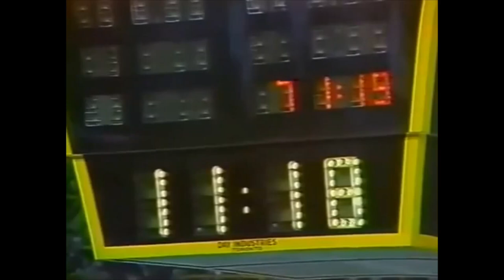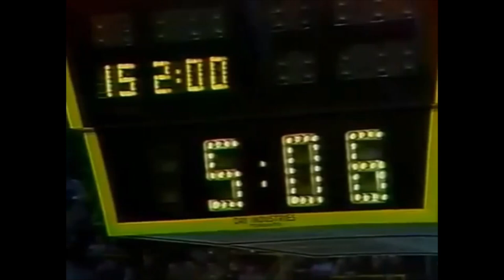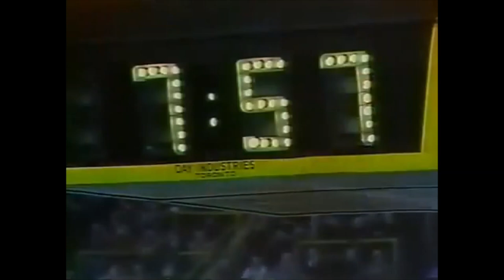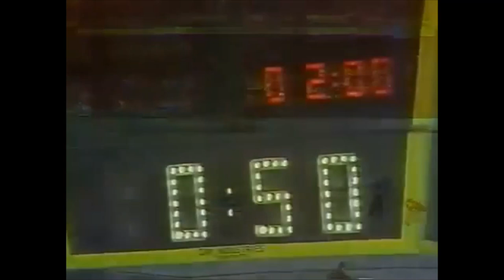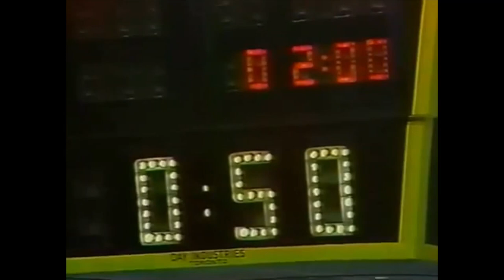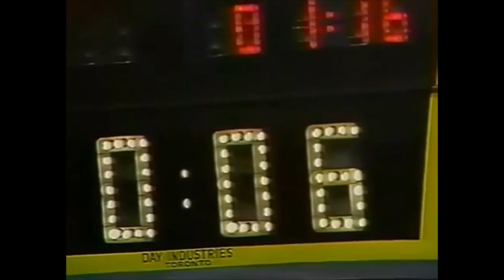1/24/1974 Blackhawks at Bruins Bobby Orr ejected, fans litter ice Fred Cusick Johnny Peirson TV-38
This is a complete broadcast of the Jan. 24, 1974 National Hockey League game between the Chicago Blackhawks and the Bruins at Boston Garden (for score, see summary below).
It originally aired on WSBK TV-38 in Boston, and although the picture quality isn't great, it's pretty good, and it's in color! Kudos to whomever saved the tapes, because the announcers are Fred Cusick on play by play and John Peirson on color, and it was great to hear them again. This may be the only game of this era by those two that was saved, so this is an incredible treat!
The Bruins, who enter this one 30-7-6, would beat the Blackhawks in the Stanley Cup playoff semifinals but then fall to the Flyers in the finals, 4 games to 2. The Blackhawks come in with a 20-9-14 mark, hoping to stymie Boston with staunch defense and goaltender Tony Esposito.
The great Bobby Orr makes a slew of incredible sorties into Hawks territory. And with time winding down, having been tripped for the sixth time in the game, with only two called, and not this blatant one, Orr erupts and gets a game misconduct and an ejection (Derek Sanderson had been given a game misconduct earlier). The Boston fans litter the ice in support of the Boy Wonder and there's a 40-minute delay before the final 50 seconds are played. A very entertaining game with a wild ending, made special by the best hockey player ever to lace 'em up.
Other observations: Ref Wally Harris had a rep for letting the boys play late in a game, only calling something obvious. But the late trip of Orr certainly fell into that category ... Still, anybody who throws a bottle onto the ice is an idiot and always should be pointed out and ejected ... Loved Orr giving Harris an earful - while rushing the puck! ... Sanderson wearing No. 17 was hard to get used to ... I think that young Terry O'Reilly is gonna do well in the league. He's deferring to the vets right now, but he'll learn, and he looks like a scrapper! ... Gilles Gilbert had some good seasons in the Boston net. The go-to adjective on him was "acrobatic" ... Did Bep Guidolin have a permit for that suit jacket? It was positively Cherry-esque! ... Have seen Phil Esposito own his brother in many a game, but Tony O was by far the better sib on this night ... Didn't recall the Bruins' 50th anniversary patches with the bear on 'em, but they look sharp ... At times the camera rocks back and forth so much I felt motion sickness. Hope they secured it with a few more bolts after the game ... Fred and Johnny were a big part of enjoying Bruins games of that era with such stellar game-calling and analysis for 20 years. Fred took it to another level on one of his, "What a rush by Bobby Orr!"s! But even they, like us, had times when they didn't have the words for Orr's brilliance. Had to laugh when Fred said, "Chicago is watching Orr like a hawk," and Johnny said, "Very good, Fred! Excellent!" Also nice to hear Tom Larson doing the TV-38 promos. And the anthem on the Garden organ. It brought me back!

This game has been out there on YouTube. I posted it to cut the full commercials, do some minor trims, and to provide a few Boston-fan-centric observations. Copyright National Hockey League, Boston Bruins, WSBK TV-38, or any other party. I don't claim the rights to, and don't profit from, this video. I just posted it for historical and educational purposes, and for those who will enjoy it as much as I did.